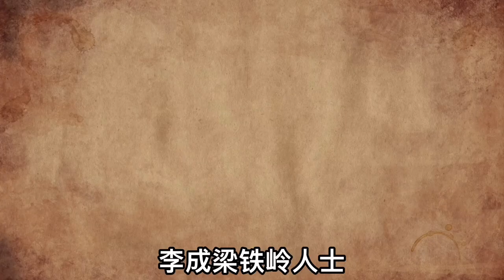李成梁和努尔哈赤（上）努尔哈赤的崛起